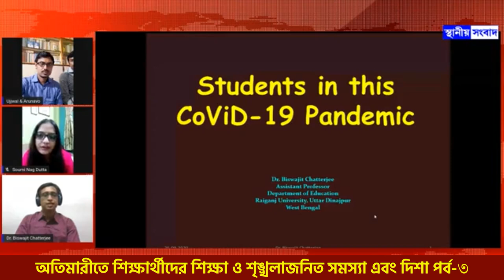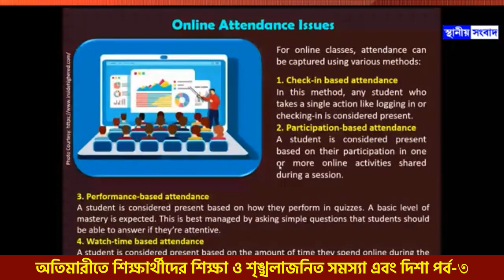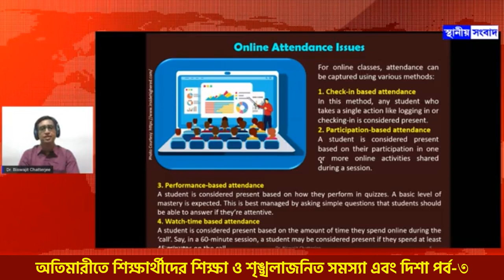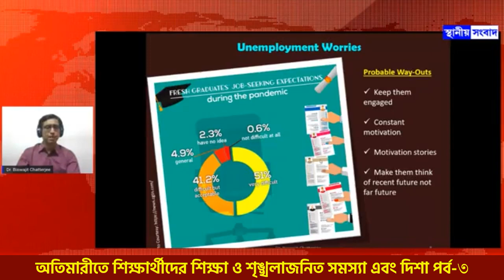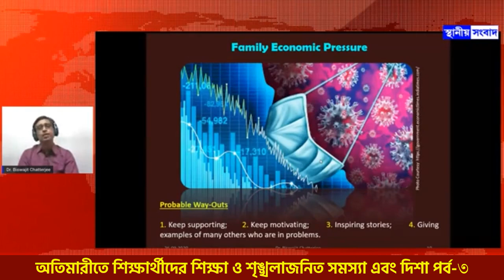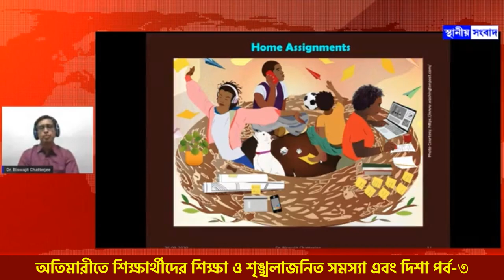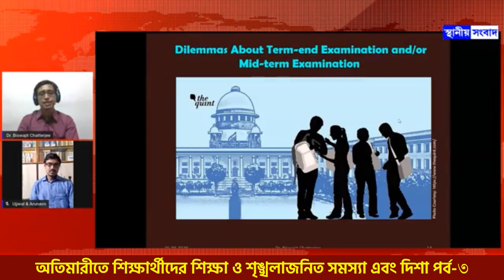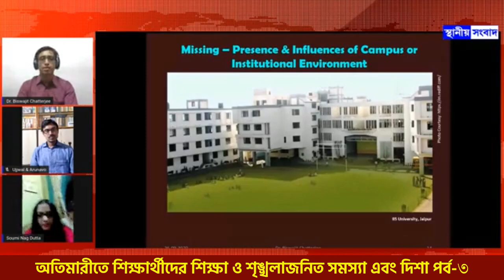অতিমারীতে শিক্ষার্থীদের শিক্ষা ও শৃঙ্খলাজনিত সমস‍্যা এবং দিশা পর্ব-৩